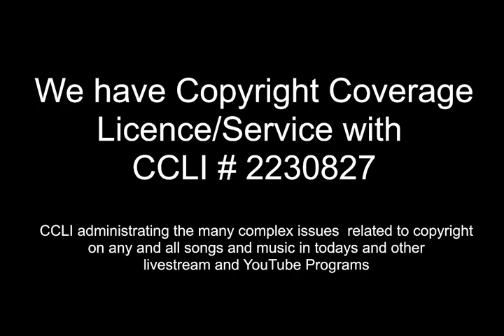HP Church Alive (COGOP) Louisville, KY - SUNDAY 9/17/2023 with Pastor Stetson Harper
When you can we welcome you to join us in person.  At our location at 9508 Bluelick Road, Louisville, KY

 To help support one or more the ministers of HP Church Alive,
Send your offering to our Church Clerk;
                                             Judy Hatton
                                    316 Kentucky Court
Please indicate on your check which ministries you are helping to support.